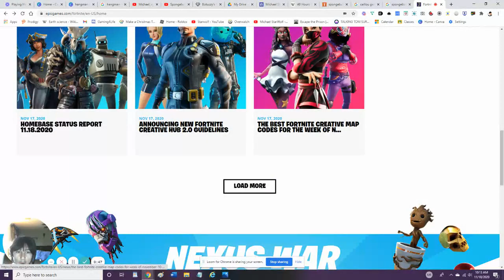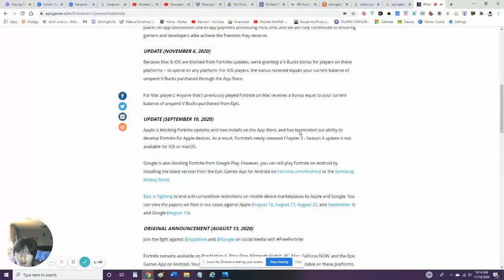Fortnite News 11/18/20